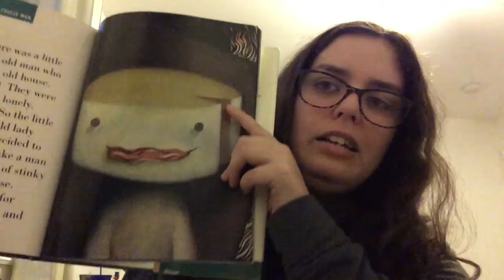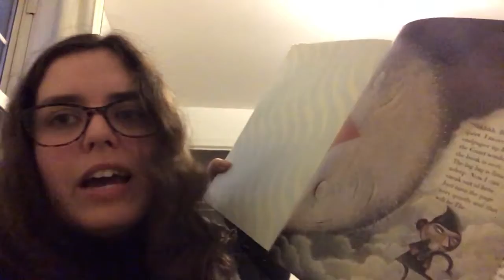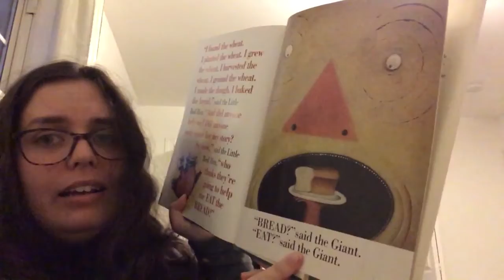Read Along With Heather: The Stinky Cheese Man